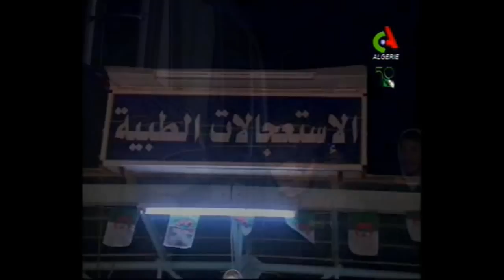عين أمناس الجزائر - التهديدات الإرهابية وضبط أسلحة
هدد قائد كتيبة "الموقعون بالدماء" بتفجير مصنع عين أمناس جنوبي شرق الجزائر المحتجز به عدد من الرهائن بينهم أجانب.

وقال عبد الرحمن النيجيري، قائد الكتيبة لوكالة "الأخبار" الموريتانية، إنه "و20 من رفاقه وضعوا أحزمة ناسفة، ولغموا المنطقة، وتعاهدوا على تفجير المصنع الذي يحتجزون به 7 رهائن إذا حاول الجزائريون تحريرهم بالقوة"  وأن مصير الرهائن سيتحدد فور محاولة الجيش الجزائري التحرك باتجاه الخاطفين أو استعمال القوة.

وبحسب مصدر أمني جزائري فقد قُتل 12 رهينة بينهم أجانب و18 من الخاطفين خلال عملية تحرير الرهائن.

تمكن الجيش الجزائري من ضبط كمية كبيرة من الاسلحة التي كانت بحوزة الارهابيين، بما في ذلك ست بنادق قنص و 21 بندقية كالاشنيكوف وبندقيتين مع نواظير وقذائف مضادة للدبابات بالاضافة الى قنابل يدوية وقاذفات صواريخ محمولة وذخيرة.

Footage of the weapons authorities said were seized after the terrorist attack on the In Amenas natural gas facility in eastern Algeria, which came to a bloody end after a series of operations by the Algerian military. Assault and sniper rifles, grenades, mortars, ammunition and explosives were among the recovered weapons brought to the remote In Amenas site by up to 40 armed militants. They appear to have entered Algeria from Libya in a convoy of vehicles which border guards reportedly mistook for a group of officials on state business.

The militants had collected advance intelligence on the sprawling natural-gas complex, including its layout and foreign workforce. The attack had been planned at least two months ago, if not longer, and was launched shortly after news broke that Algeria had given French military aircraft permission to overfly its airspace.

This compilation video also includes a recording of a phone call from one of the terrorists belonging to the "Signed in Blood" battalion of AQIM. The call was made to a Mauritanian news agency, ANI, in which he threatened to destroy the In Amenas plant if attacked, and said that the fate of the hostages was in the hands of the Algerian military. The terrorists demanded the release from prison of high-profile Al Qaeda militants and an end to the military Operation Serval conducted by France in neighbouring Mali.